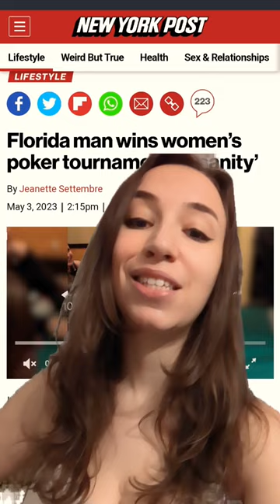Man wins Ladies poker tournament and gets angry women trying to put a bounty on his head Lol